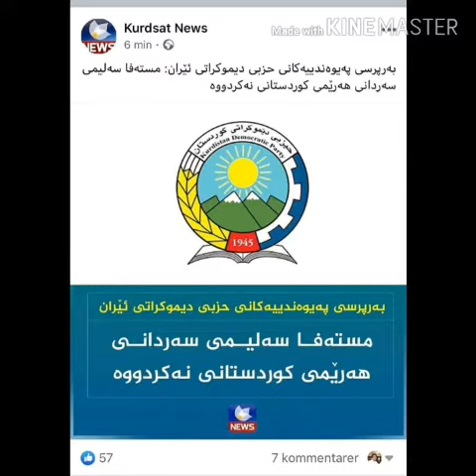رسانه های رژیم‌به کمک احزاب اقلیم کردستان آمدند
روزنامه همشهری، رسانه های حکومت اقلیم کردستان و ادعای رسانه های احزاب دمکرات کردستان ایران در یک قاب.
جامعه نباید از یاد ببرد که این جیرخوارهای حکومت اقلیم با چه تلاشی سعی در مخفی کردن وقایع و حقایق را داشتند.از سویی دیگر با طیفی از به اصطلاح اپوزیسیون مواجه بودیم که با چه پیچ و تابی، میان جیره ماهیانه خود و منافع گنگهای حکومت اقلیم خوش رقصی کردند، یا رسما انکار کردند یا رسما مخفی کردند، یا رسما به چشم جامعه خاک پاشیدند. احزابی که اصل ماجرا را انکار کردند، برگی دیگر بر مزدوری و همسویی و همکاری با رژیم را چه علنی و چه ضمنی ثابت کردند. احزابی که با اطلاعیه دادن، تلاش کردند که حکومت اقلیم را از زیر ضرب برهانند نیز به اندازه لکنت زبانشان در افشای این جنایت، همسویی و همکاری خود و سازمانشان را با مزدوران حکومت اقلیم، رسما و علنا نشان دادند.
ردیف کردن طیفهای مختلف بورژوازی کُرد، بعضا در حکومت و بخشا در پس اسم اپوزیسیون به این معنی نیست که انتظاری از انها میرود، آنگونه که در برخی اظهارات در فضای مجازی دیده میشود، بلکه مکتوب کردن و مستند کردن این وقایع برای حافظه های ضعیف است. باید این جنایت را مانند طوقی به گردن همه آنهایی آویخت که به هرنوعی، نهان و آشکار، با رژیم آدمکشان اسلامی و ناسیونالیسم کُرد همراهی کردند. هرگاه دم از مردم کردستان و منافع طبقه کارگر کردستان زدند باید این طوق جنایت بر گردنشان را به آنها یاداوری کنیم.
نباید راه افشاکردن و معرفی مواضع سیاسی این به اصطلاح اپوزیسیون رژیم به جامعه را با این استدلال که ایا از انها انتظاری بیش از این دارید سد کنیم. از صفحه سمکو نوری